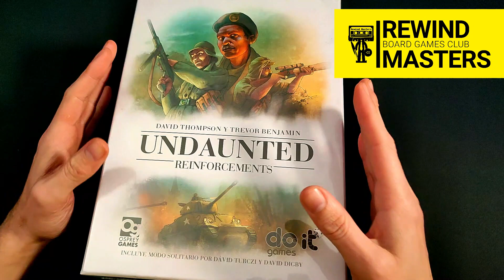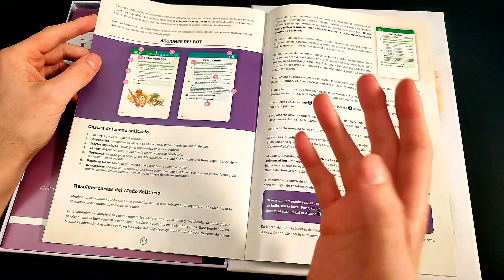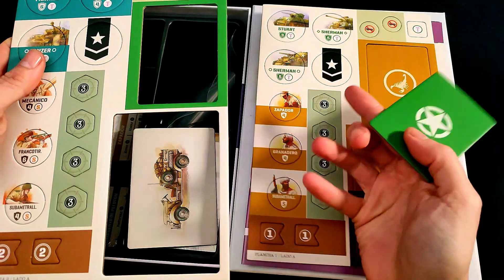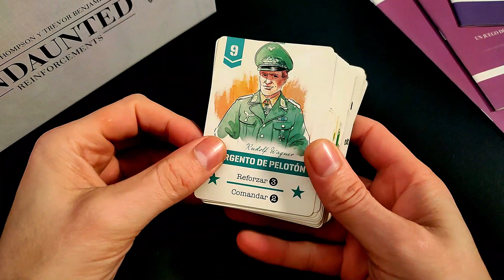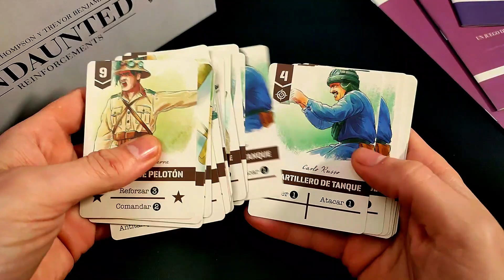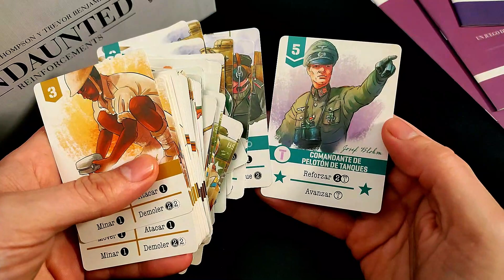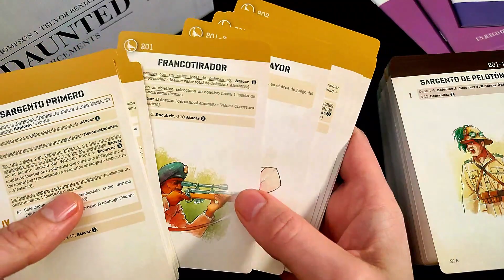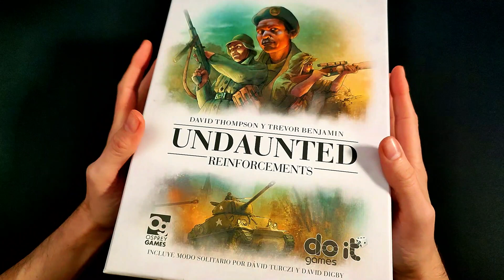Abrimos - UNDAUNTED REINFORCEMENTS (2023)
Abrimos UNDAUNTED REINFORCEMENTS publicado por DO IT GAMES ***Os recordamos que ¿Jugamos Una? es nuestra tienda colaboradora.

1-4 Jugadores     45-60 Min     Edad 14+

Designer Trevor Benjamin, David Thompson (I)
Artist Roland MacDonald
Publisher Do It Games